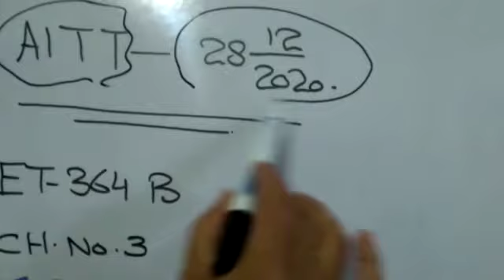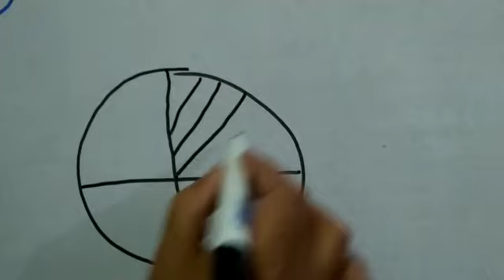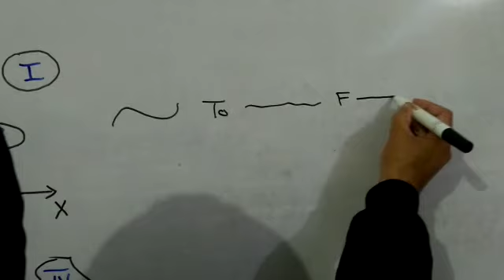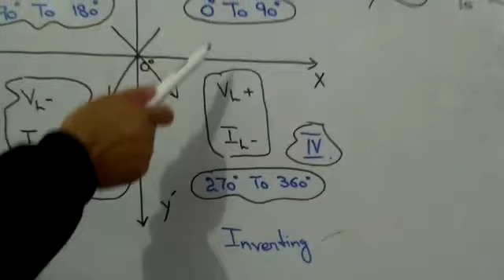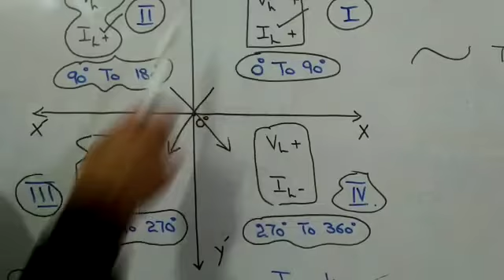ET-364B, CH - 03, TOPIC:- four quadrant control